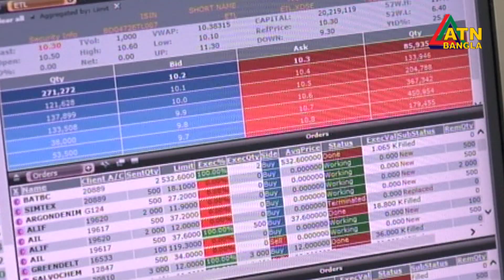এটিএন বাংলা প্রতি ঘন্টার সংবাদ । সকাল ১১ টা । 05.12.2021 | ATN Bangla News